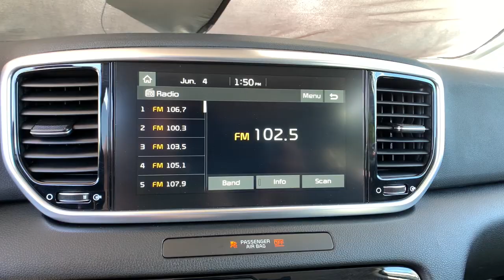2020 Kia Sportage Denver, Lakewood, Wheat Ridge, Englewood, Littleton, CO L7776146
Snow White Pearl Used 2020 Kia Sportage available in Denver, Colorado at Medved Kia. Servicing the Lakewood, Wheat Ridge, Englewood, Littleton, CO area.

Medved Kia
11201 W Interstate 70 Frontage Rd N

Every Pre-Owned Vehicle Under 100,000 Miles Comes With A Free Lifetime Powertrain Warranty!!!brbr2020 Kia Sportage Odometer is 7578 miles below market average! Clean Carfax One Owner!, Located In Wheat Ridge, AWD.brbr22/26 City/Highway MPG EX Certified. Clean CARFAX. CARFAX One-Owner. Kia Certified Pre-Owned Details:brbr  * Vehicle Historybr  * Transferable Warrantybr  * Roadside Assistancebr  * Includes Rental Car and Trip Interruption Reimbursementbr  * Warranty Deductible: $50br  * Powertrain Limited Warranty: 120 Month/100,000 Mile (whichever comes first) from original in-service datebr  * Limited Warranty: 12 Month/12,000 Mile (whichever comes first) Platinum Coverage from certified purchase datebr  * 165 Point Inspection